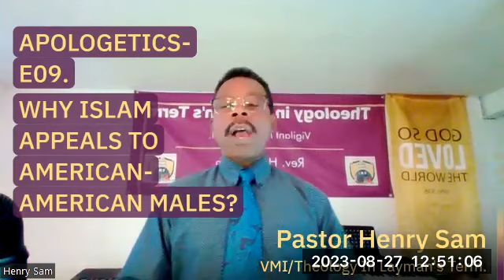VIGILANT MINISTRIES INTERNATIONAL - V.M.I.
GOD RICHLY BLESS YOU FOR WATCHING THESE VIDEOS. MAY GOD TOUCH YOUR HEART TO SUPPORT HIS WORK.
THE PURPOSE & THE INTENTION OF GOD BY THE POWER OF THE HOLY SPIRIT AS HIS  VESSEL IS TO BRING TRANSFORMATIVE  MESSAGES OF THE GOSPEL OF REDEMPTION THROUGH TEACHING & PRAYER IN THE NAME OF JESUS CHRIST.

Rev. H. Sam, a Pastor of Vigilant Ministries International, {V.M.I.} uploads videos onto the theology-in-layman's-term channel and other social media platforms like Twitter, Instagram, and Facebook.